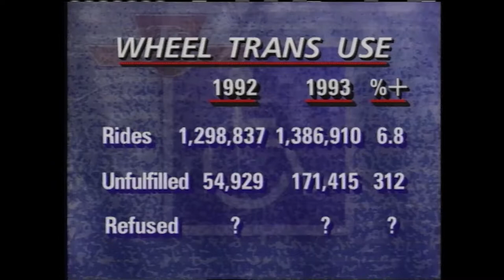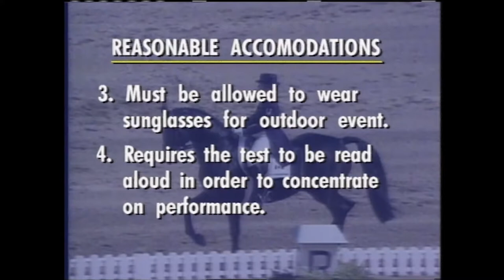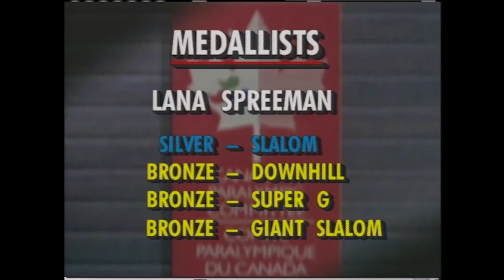Tough Economic Times Effect Urban Transportation for People with Disabilities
In this episode, we look at how two urban transportation methods for people with disabilities have been affected by tough economic times. A determined woman is also breaking new grounds in equestrian competition and

0:48 – Disability in Aboriginal Peoples from Statistics Canada

1:25 – Employers that make their offices more accessible face funding cuts

2:02 – Lack of accessible housing

3:40 – Parliamentary Committee on the Status of Peoples with Disabilities

6:05 - A crisis for disability transit and Wheel Trans

12:04 – Equality in equestrian

22:29 - Results from the Paralympics